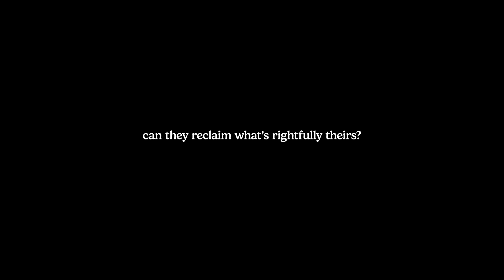2v2 Scramble Match Play w/ Jack Silvangi & Zac Fisher vs Dyl and Ryan Papenhuyzen [More Greens Golf]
The most anticipated match-up in golf has just landed as Dyl and Pap take on SOS and Fish in the battle for the Taylor-Made putters.

After SOS and Fish had their putters ripped away from them at the More Greens Invitational a hoard of comments have been hurled at Dyl for his unjust theft.

Now they get their chance to win them back.